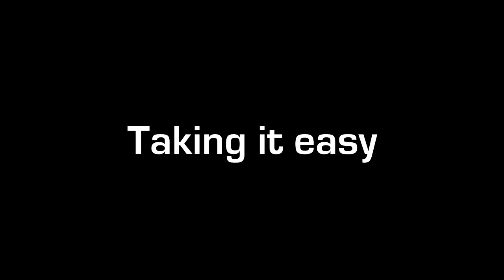Slo Mo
A first experiment in slow motion filming